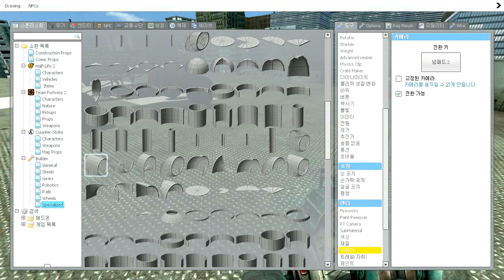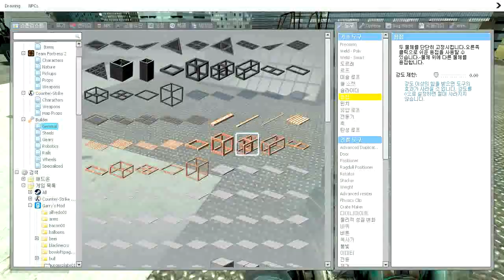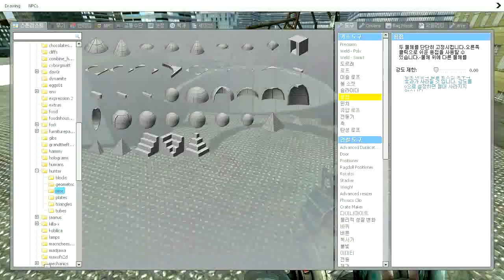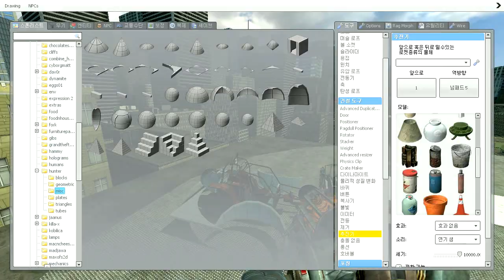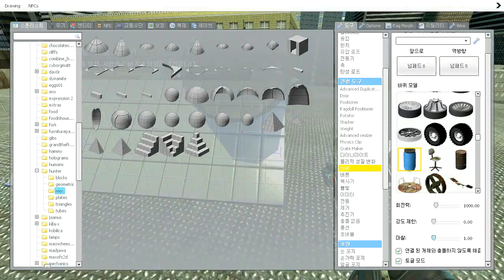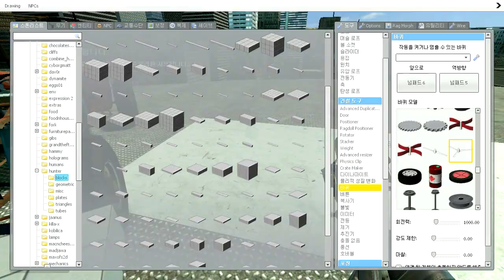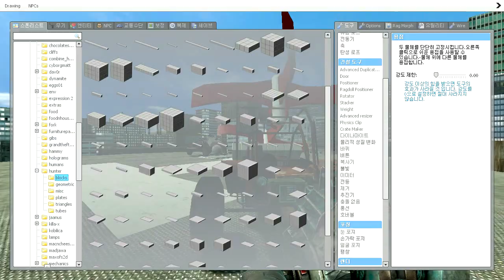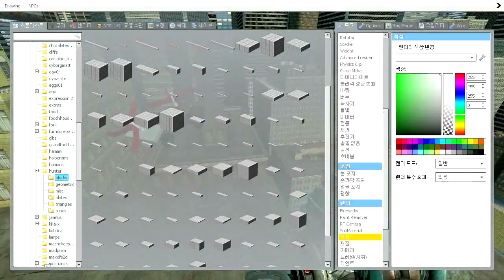게리모드 자동차대전 [VS 저펄] / Garry's Mod Vehicle Fight [레알이다이]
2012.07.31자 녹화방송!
게리모드로 저퍼리형과 자동차대전을 해봤습니다.